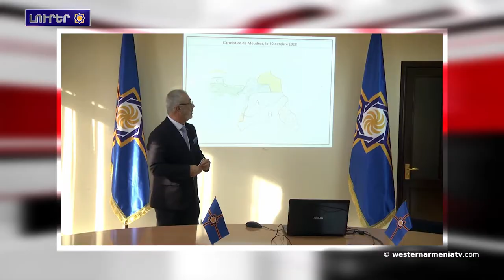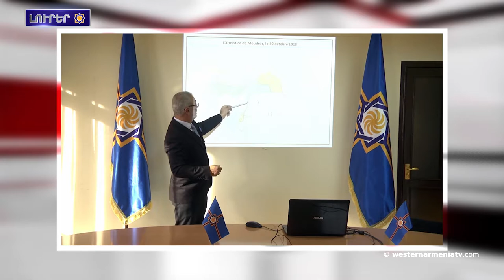Կլիմայական փոփոխութիւնը կսպառնայ նաեւ Վանա տառեխին.Լուրեր 13․10․2020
1.Նախագահ Արմենակ Աբրահամեանի դասախօսութիւնը
2.Զոհրապ Մնացականեանը հանդիպեր է ԵԱՀԿ Մինսքի խումբի համանախագահներուն. Աննա Նաղդալեան
3.ՊԲ-ն ծանր մարտեր կը մղէ՝ փորձելով կասեցնել թշնամիի գործողութիւնները. Վահրամ Պողոսեան
4.Հակառակորդի վերջին օրուայ կորուստները, 220 զոհ, 5 ԱԹՍ, 7 զրահատեխնիկա
5.Ատրպէյճանը Թուրքիոյ հովանաւորութեամբ կը  շարունակէ թիրախաւորել Արցախը
6.Թուրքիոյ տարածքին արգելափակուեր են Հայաստանի    պաշտօնական կայքերը
7.Կլիմայական փոփոխութիւնը կսպառնայ նաեւ Վանա տառեխին